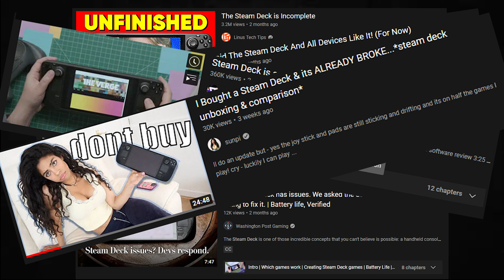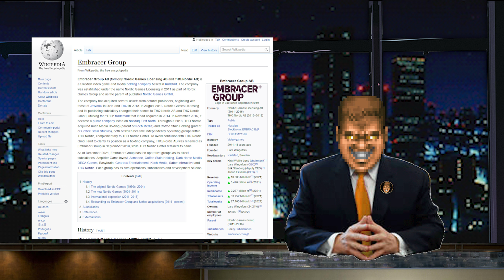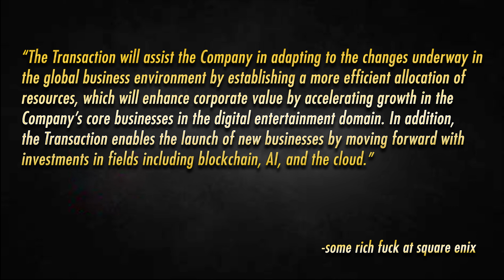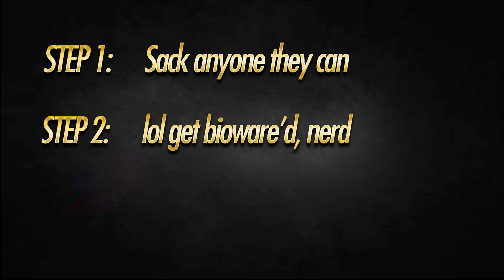Square Enix Does PERFECTLY NORMAL THINGS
oooh, watch the corpos go

00:00:00 Intro
00:00:49 Weekly Recap
00:06:49 I Told Ya So!
00:09:09 Main Story: Square Enix Gets All Square Enix About it
00:19:33 Closing Remarks